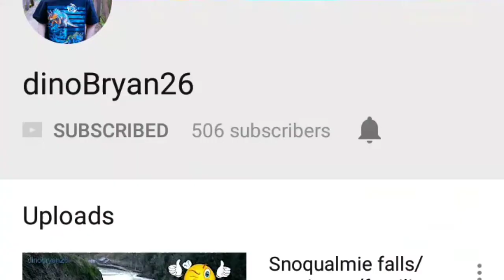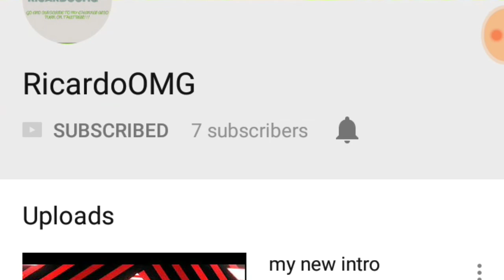Shoutouts part 2